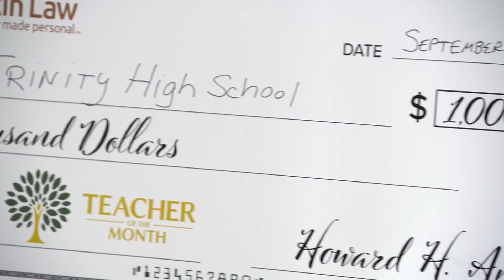Suburban teacher empowers female students in science, math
Empowering female students in STEM education is the focus of Dr. Roz Iasillo, WGN’s first teacher of the month for the 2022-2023 school year.